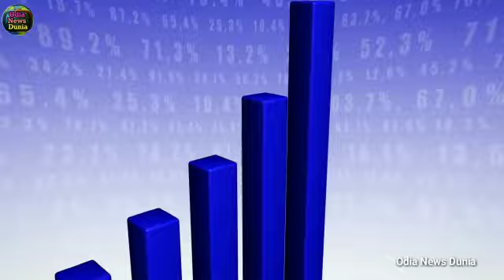ପାକିସ୍ତାନ ହେଲା କାଙ୍ଗାଳ ପାକିସ୍ତାନରେ ହୁ ହୁ ହୋଇ ବଢୁଛି ଖାଦ୍ୟ ଦର କ୍ଷୀର ଲିଟର ପିଛା ୨୦୦ ଟଙ୍କା, ଚିନି ୧୦୦